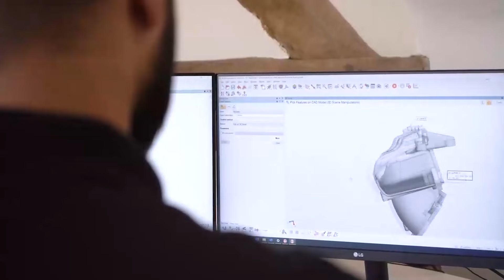APDIS is the star of the show | Nikon Open House 2024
“APDIS generates data that you can trust and use to improve your process!”

At the one-of-a-kind Derby Open House, Nikon have opened their doors to customers and partners to showcase the intelligent laser radar measuring system – APDIS.

This portable CMM sits between laser tracking products and in-line inspection products, allowing customers to measure every single part on the production line without temperature control, light control, or the use of any measurement devices.

Hear it from the experts Martin Wilkes of Prism Automation, Peter Kinnell of Loughborough University, Roy Maidment and Lucy Parsons of Nikon, and Keith Tsang of 3D Scanners who share their experience of this groundbreaking metrology solution.

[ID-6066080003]